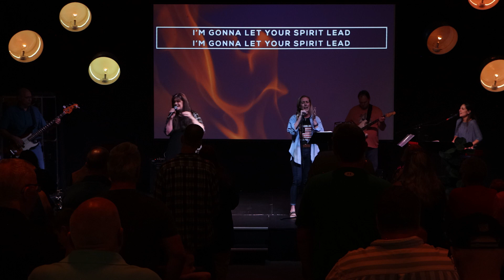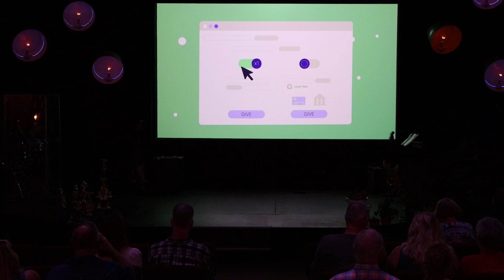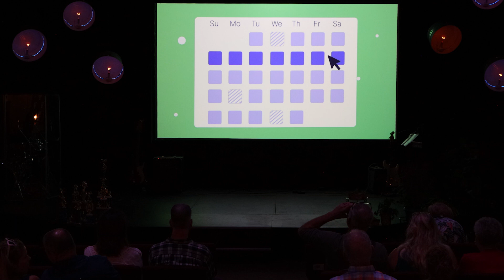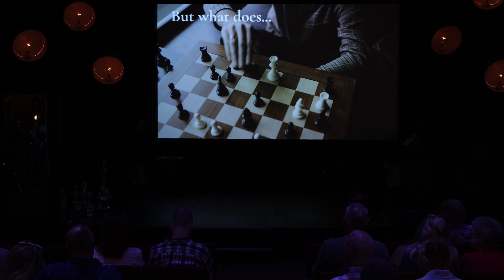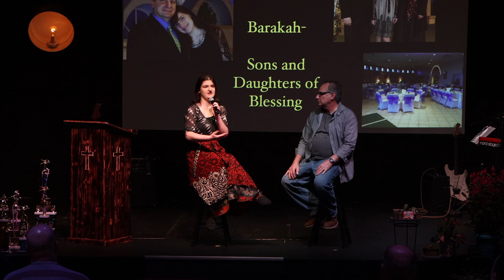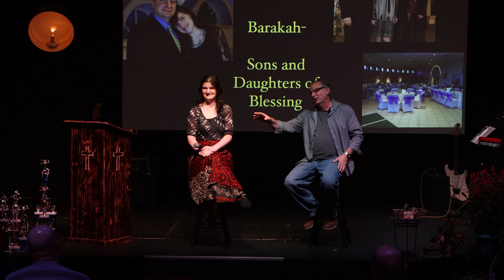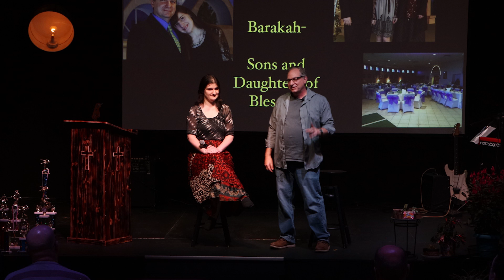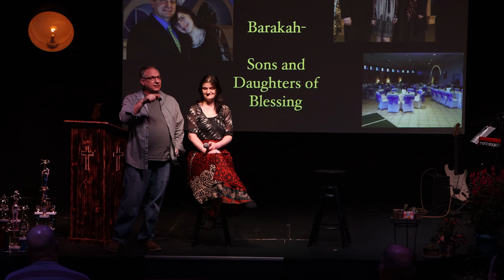First to Fierce - week 1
join us as we kick off a new sermon series titled, First to Fierce